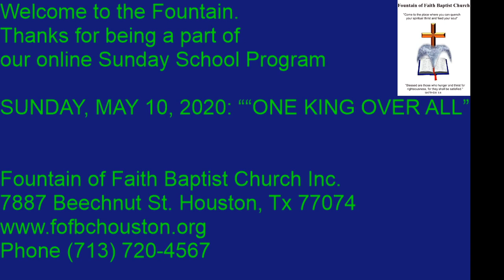FOFBC VP 5102020 SS Sunday School Lesson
SUNDAY, MAY 10, 2020: ““ONE KING OVER ALL”
I Kings 11:31-40: God used the division of Israel to chastise His people for Solomon’s disobedience to God

God is unity. Although the division between the ten northern tribes of Israel and the two southern tribes of Judah has existed for about three thousand years, the time is coming when they will be united again.

There will be one King of all;  of Israel and the whole world as Christ reigns as Messiah.

Message presented by Rev. Mark A Cain Sr. Pastor Teacher
Produced by FOFBC Inc. Video Productions

Fountain of Faith Baptist church in Houston, Texas